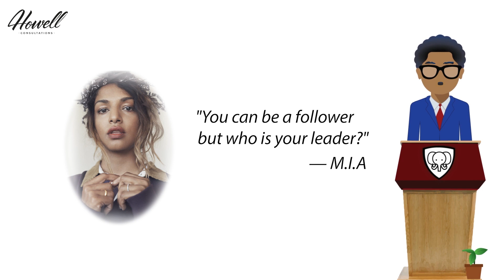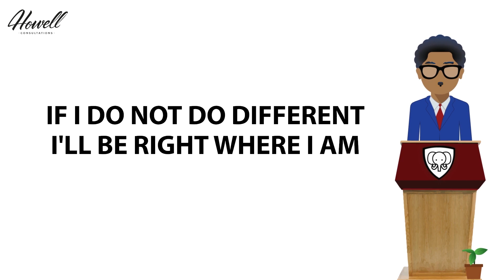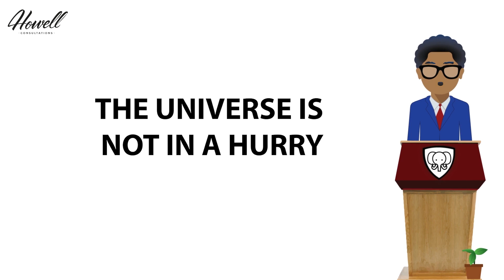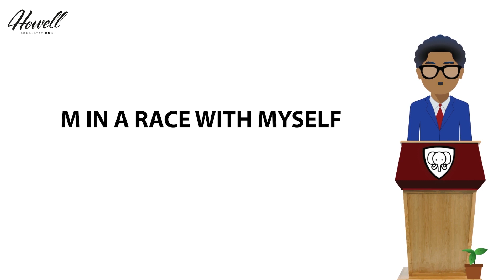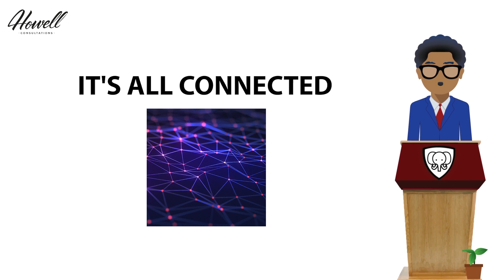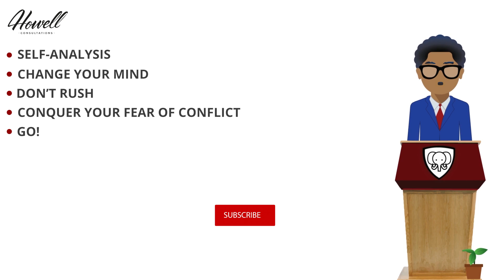5 SIMPLE Steps to Achieving ANY Goal | Mindset Motivation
In this video, we offer steps for 'how to achieve a goal'. Knowing the 5 steps to achieving a goal is a key to becoming your best self. wisdomwednesdays​​​​

Knowing how to achieve your goals is a key to becoming a master of your reality. This video will help you understand the process to live a life of success at being true to you.

Howell Consultations is a personal consultations company that believes that the best way to find success in this world is to first find yourself.